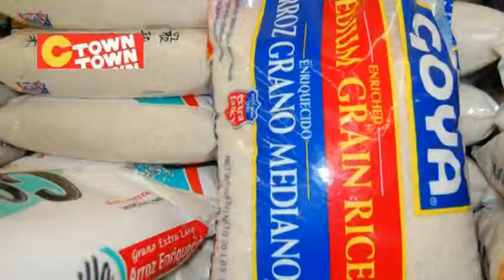Postlatino TV - Sábado 06 de Nov. - 5/6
Post Latino TV este Sábado 6 de Nov: Presencia o ausencia de latinos en elecciones?, Veteranos Hispano Americanos y su Cena de Gala, Sabor Latino de la Isla del Encanto en Wallingford con Tata's Restaurant, la cobertura exclusiva de Miss Imagen 2011, saludos, finanzas, comentarios... este es un paquete de información y entretenimiento solo para usted. Un consejito: NO SE LO PIERDA!!! PostlatinoTV Sábados 11:00 solo por Telemundo Hartford/Springfield.